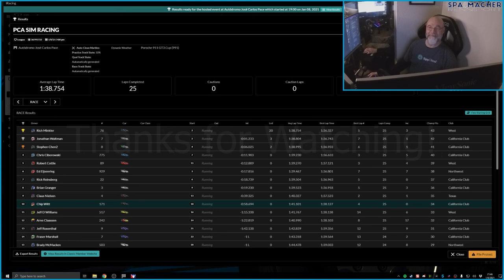WWZ S2R1 - Interlagos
The "Wild West Zones" opened Series 2 with a 40 minute combined class race in the Porsche 911 GT3 Cup at Interlagos.

Two WWZ newcomers, Rich Minkler (PCA Pro) and Jonathan Waltman (PCA Club), took first and second overall respectively. Stephen Chen (PCA Pro) rounded out the podium finishing third overall.

Chris Ciborowski and Rob Cottle finished 2nd and 3rd respectively in PCA Club.

Rick Reinsberg finished 3rd in PCA Pro.

The podium for PCA Sport was comprised of Chip Witt, Jeff Williams, and Arne Claassen.

Fraser Marshall, Michael Burgoyne, and Jason Sherwood were the top finishers in PCA Challenge.

Congratulations to all for a race well run!

Please strap in and enjoy the ride-along!